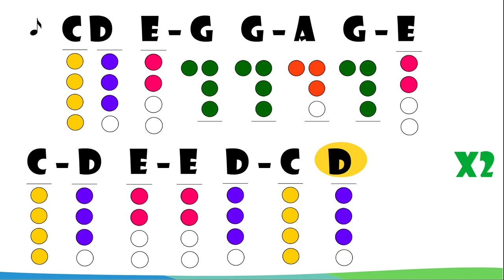Zuzanna (kiedy wiozłem banjo z Alabamy) - flet prosty